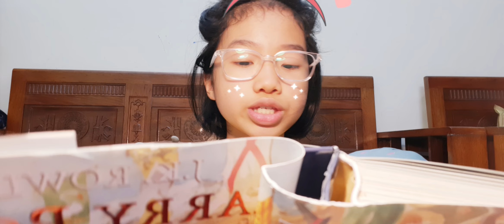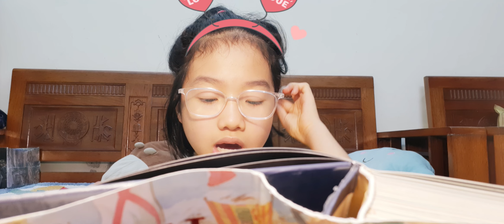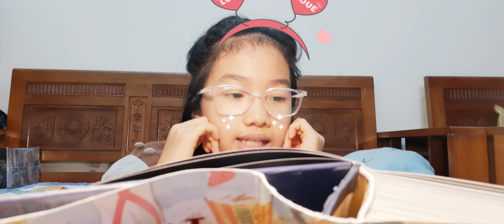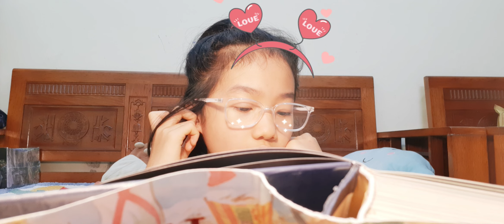Harry Potter Book 4_Chapter 2